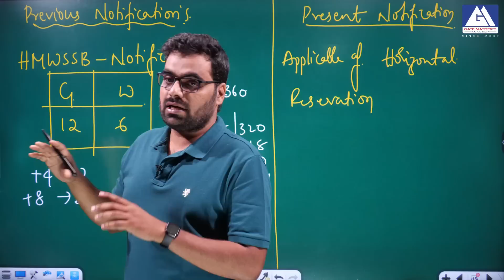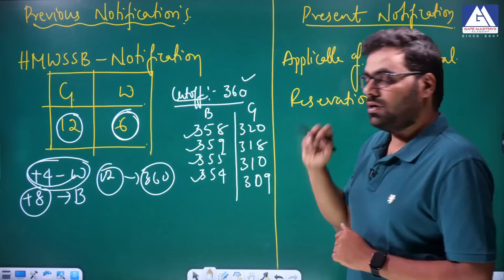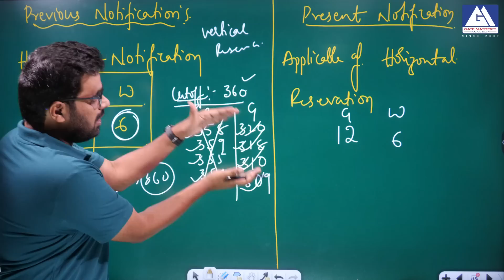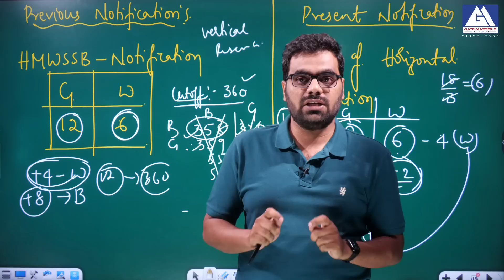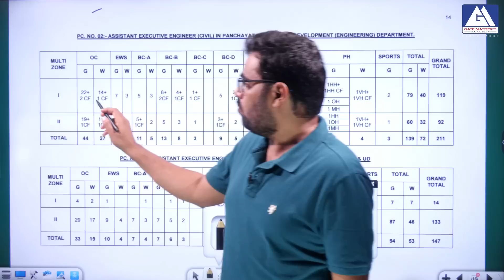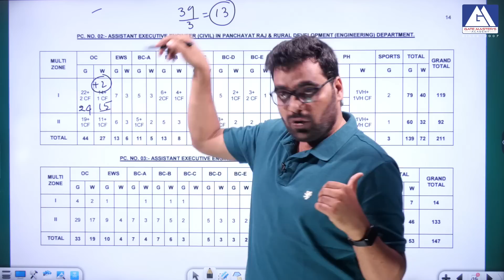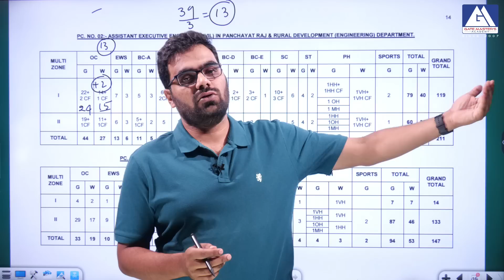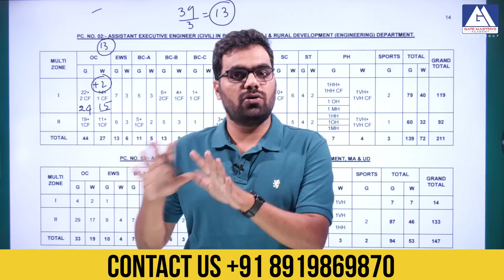HOW ROSTER & HORIZONTAL AFFECTS ON CUTOFF | GM ACADEMY | APPSC & TSPSC | AEE, AE & POLY. LECT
Gate Master's Academy is the No.1 institute for civil & Mechanical students. It was established by Dr.K.V. Krishna Reddy (Ph.D. from IISc Bangalore) in 2007. Gate Master's Academy is a name synonymous with success in ESE/GATE/TSPSC/APPSC/SSC exams. Gate Master's Academy was established to serve civil & Mechanical students for their Higher Studies through Gate exams and PSU jobs which are related to GATE scores. We have our own Methodology in teaching so that each and every student can understand the concepts without memorizing formulae. Quality Teaching